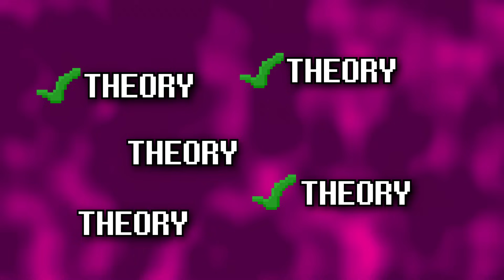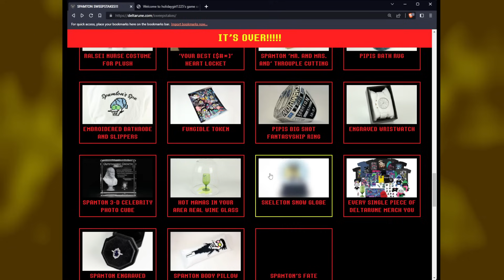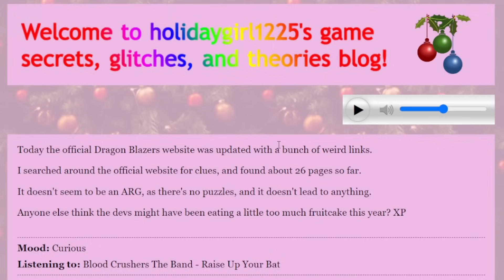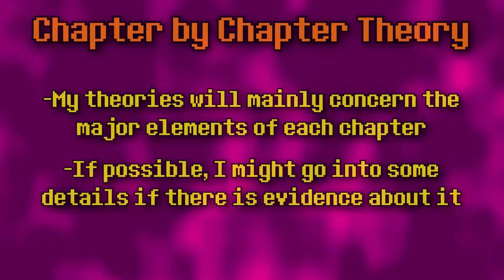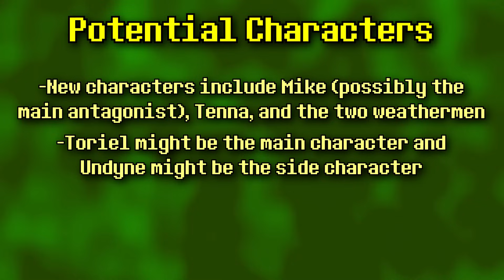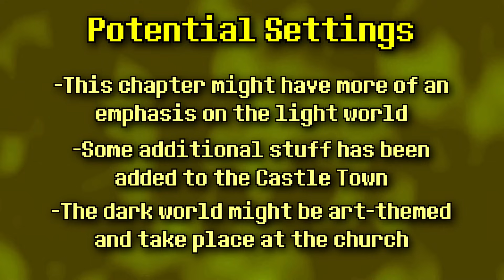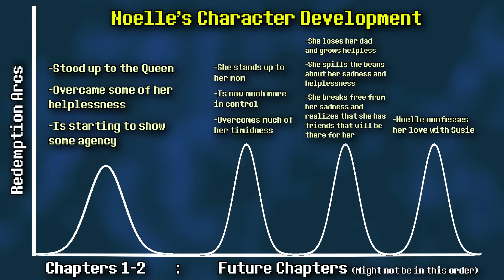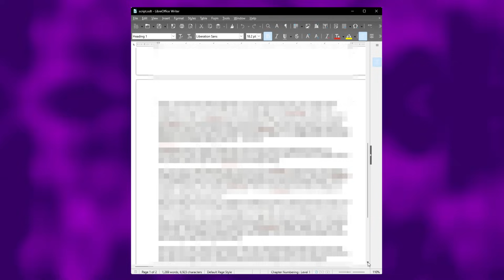My ULTIMATE THEORY on the FUTURE CHAPTERS of DELTARUNE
In this video, I will explain to you my theory concerning one of the Deltarune community’s most burning questions: "What’s gonna happen in the next chapters of Deltarune?" The first section of the video looks at how some of the main characters might develop in the future chapters. The second section looks at what might happen in each future chapter of Deltarune.

-- REFERENCES --

[5] Spamton Sweepstakes (Noelle's blog posts and future chapter teasers)

[12] Harry Potter and the Chamber of Secrets by J.K. Rowling (Video Game)

-- MUSIC SOURCES --

-- MUSIC LIST --

Diversion and Doorkeys [BNP]
Scarlet Forest [D]
You Can Always Come Home [D]
Digital Roots [D]
One Step Ahead Of Yourself [BNP]
Girl Next Door [D]

Lost Girl [D]
Ferris Wheel [D]
Cyber City - Alternate [D]
Midi Holiday Country [SW]
Man [D]
Spamton [D]

A Town Called Hometown [D]
Flashback Excerpt [D]
Quiet Autumn [D]
Vs. Susie [D]
Checkerboard [DTSC]
Chaos King [D]
WELCOME TO THE CITY [D]
Fountain - Unused [DTSC]
Another Medium [U]
Faint Glow [D]
Empty Town [D]
My Castle Town [D]
Hip Shop [D]
Smart Race [D]
Bluebird of Misfortune [D]
Powers Combined [D]
Vs. Berdly - Alternate [D]
Berdly [D]
Find Her [SW]
It's Raining Somewhere Else [U]

A Splat Odyssey (World 4) by Sam Washburn (Super Splatform OST)

Green Room [DTSU]
Rude Buster [Slower] [D]
Town Day [DTSU]
Double Trouble [BNP]
Metal Crusher [U]
Field of Hopes and Dreams [D]
Heartache [U]
Attack of the Killer Queen [D]
Lantern [D]
Acid Tunnel of Love [D]

Queen [D]
My Funky Town [DTSU]
Dialtone [D]
THE HOLY [D]
Wa Ha Ha! [BNP]
Legend - Alternate [DTSC]

Deal Gone Wrong [Faster] [D]
Dating Tense! [U]
The Dark Truth [Slower] [D]
Lost Girl [Slower] [D]
King Boss - Orchestral [DTSC]
ANOTHER HIM [D]
MELTDOWN [BNP]
Here We Are [U]

Until Next Time [D]
Reunited [U]

-- TIME STAMPS --

0:00 - Intro
1:10 - TEvEx Method
3:17 - Future Chapter Theory Structure
3:43 - Character Section
4:27 - Kris
10:02 - Noelle
27:09 - Susie
39:07 - Ralsei
44:02 - Berdly
47:22 - Dess
48:11 - Other Characters
50:22 - Chapter by Chapter Section
51:53 - Chapter 3
1:08:54 - Chapter 4
1:21:08 - Chapter 5
1:35:14 - Chapter 6
1:39:52 - Chapter 7
1:45:15 - Outro